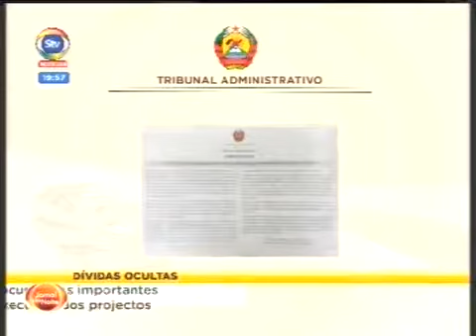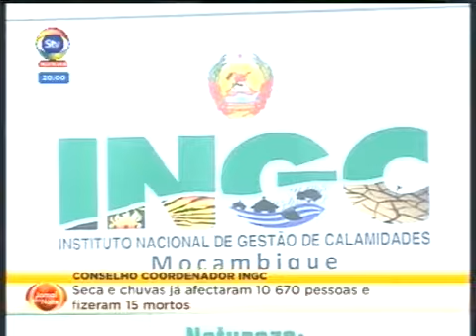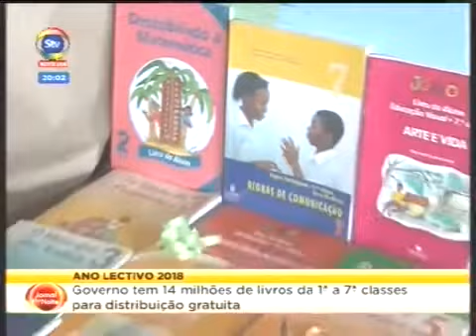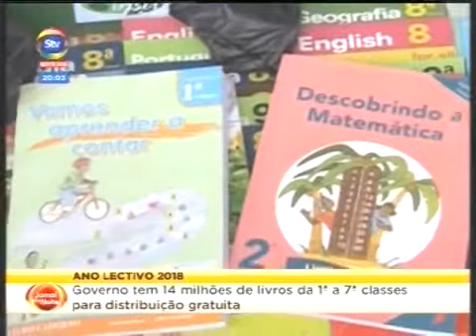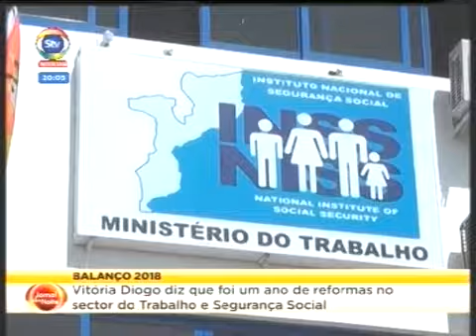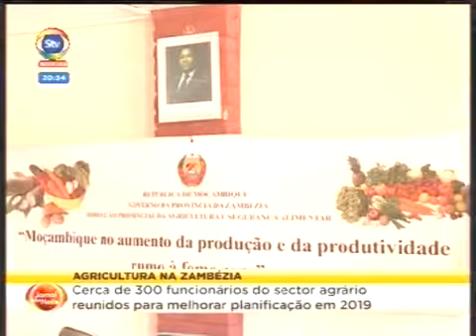Noticias de Moçambique - 28-12-2018